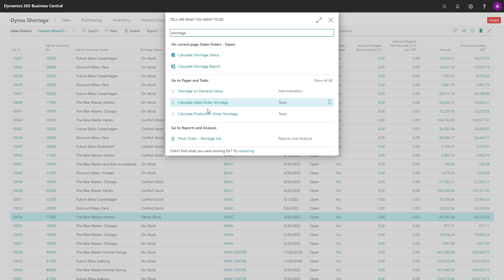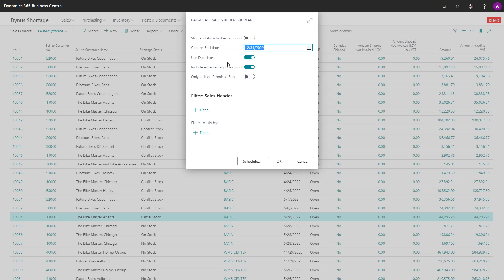ENG20090517 An overview of the fields on the Shortage Status Report